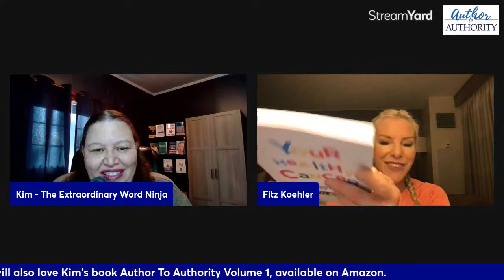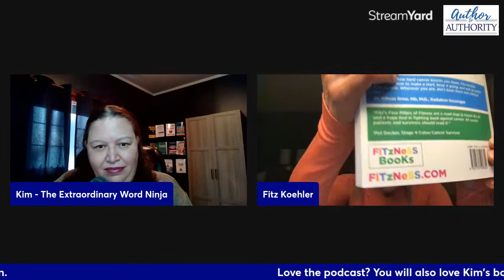Ep 350 - Traditional Vs Self Publishing For Entrepreneurs & Your Experiences In It with Fitz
Fitz Koehler, M.S.E.S.S. is one of the most prominent and compelling fitness experts and race announcers in America. As the voice of the Los Angeles Marathon, Philadelphia Marathon, Big Sur Marathon, DC Wonder Woman Run Series, and more, she brings big structure, energy, and joy to sport. She’s passionate about guiding others to live better and longer through her company, Fitzness®. She’s appeared on national media outlets and worked with corporations like Disney, Tropicana, Oakley and Office Depot. Fitz has also inspired millions of kids to get active through her successful school running/walking program, The Morning Mile®. Fitz enjoys water sports, strength training, animals, hugs, sarcasm, and travel. She lives in Gainesville, Florida with her husband and two kids.
My Noisy Cancer Comeback is a triumphant tale cancer warriors will find a breath of fresh, inspiring & hilarious air. Fitz gets raw, real and detailed about her intense breast cancer battle as she toured the USA as a race announcer.